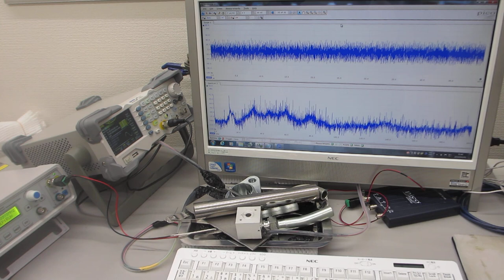音圧測定・解析に基づいた、超音波のコントロール技術を開発－－－超音波データの統計数理（R言語・環境による解析）－－－（超音波システム研究所）